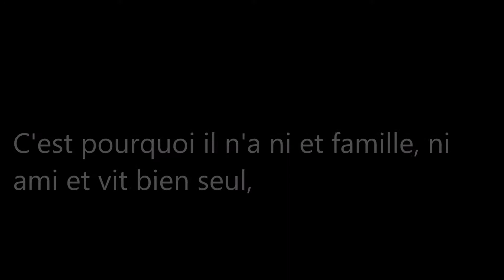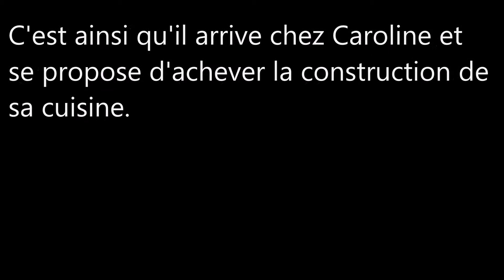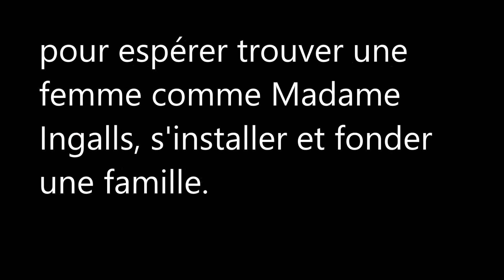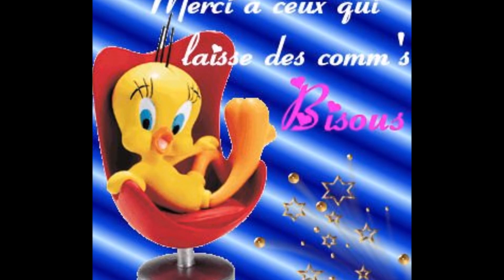La Petite Maison dans la prairie / Chris Nelson